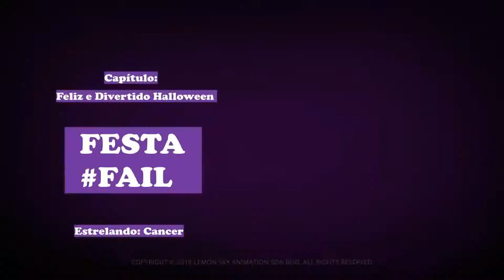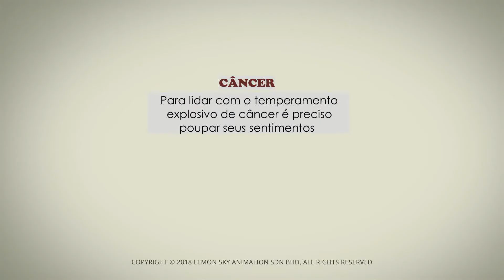DESENHO | DESENHO ANIMADO | DESENHO INFANTIL | SIGNOS : CÂNCER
Olá criançada!

O Banana Kids apresenta: AstroLOLogy em FESTA FAIL, estrelando o signo de Câncer!

AstroLOLogy é uma animação onde os doze signos do zodíaco são transformados em personagens divertidos.

Quer aprender como desenhar ou criar animações no computador?